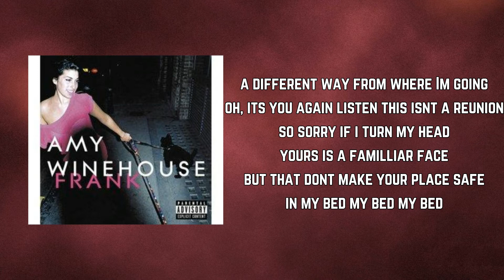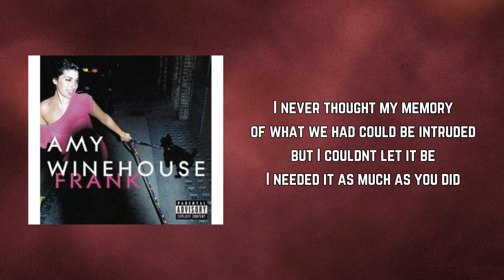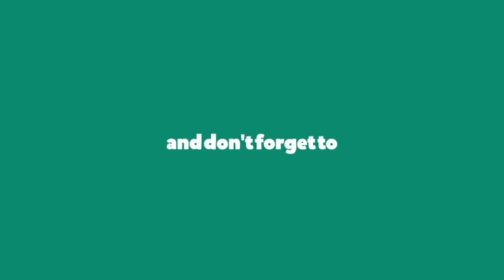Amy Winehouse - In My Bed (Lyrics)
In My Bed by Amy Winehouse
Album: Frank

In My Bed Lyrics:

Wish I could say it breaks my heart
like you did in the beginning
Its not that we grew apart
a nightingale no longer singing

Its something i know you cant do
seperate sex with emotion
I sleep alone the sun comes up
your still clinging to that notion

Every thing is slowing down
river of no return
recognise my every sound
there is nothing new to learn

you'll never get my mind right
like 2 ships passing in the night
in the night, in the night
want the same thing where we lay
otherwise mines a different way
a different way from where Im going
oh, its you again listen this isnt a reunion
so sorry if i turn my head
yours is a familliar face
but that dont make your place safe
in my bed my bed my bed

I never thought my memory
of what we had could be intruded
but I couldnt let it be
I needed it as much as you did

Now its not hard to understand
why we just speak at night
The only time I hold your hand
is to get the angle right
Everything is slowing down
you recognise my every sound
theres nothing new to learn

in my bed, my bed, my ba ba dee dee bed